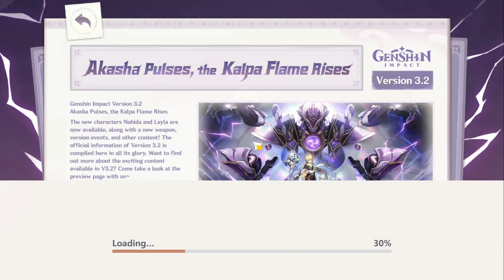Event: Stellar Reunion, 2022-11-06 | Genshin Impact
00:00:00 Event: Stellar Reunion, 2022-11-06

Genshin Impact is an open-world action role-playing game that allows the player to control one of four interchangeable characters in a party.[2] Switching between characters can be done quickly during combat, allowing the player to use several different combinations of skills and attacks.[3] Characters may have their strengths enhanced in various ways, such as increasing a character's level and improving artifacts and the weapons that the character equips.[4] In addition to exploration, the player can attempt various challenges for rewards. Scattered across Teyvat are bosses and challenges that reward highly valuable resources, such as Stormterror and the Electro Hypostasis, but claiming them uses up a currency called resin, which slowly regenerates over time.[5] Completing these challenges grants the player progress towards increasing their Adventure Rank, which in turn unlocks new quests, challenges, and raises the World Level.[6] The World Level is a measure of how strong the enemies within the world are and the rarity of rewards that defeating them gives.[7]